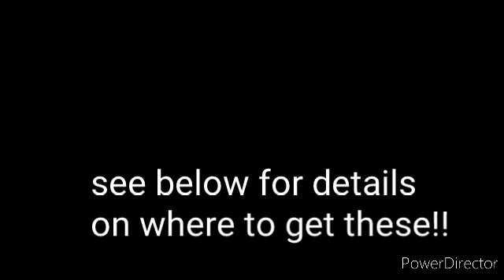Fun Tape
Found some FUN decorative tape to decorate my binders, posters, and whatever else I can find that needs some color. I needed some color in my life these days. Just for fun... you can get them